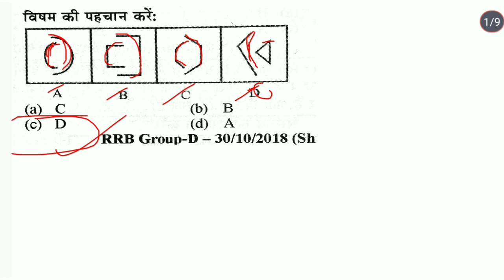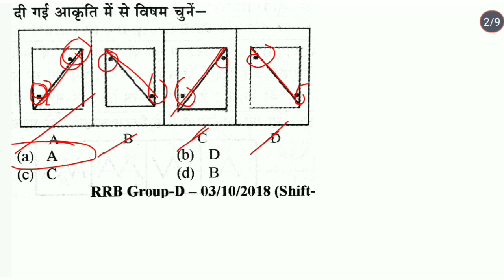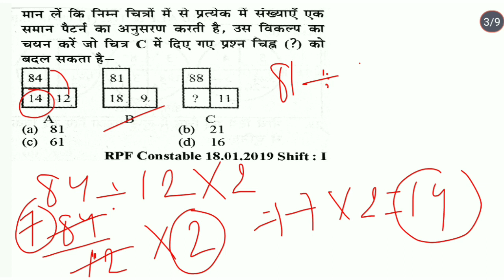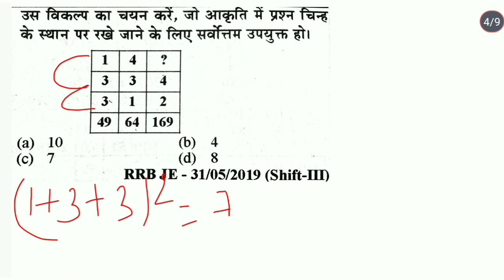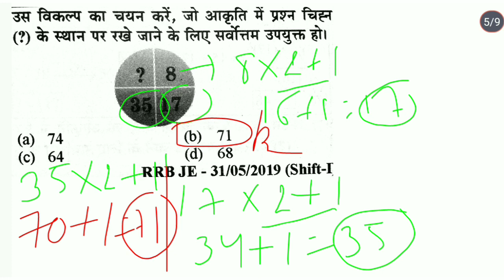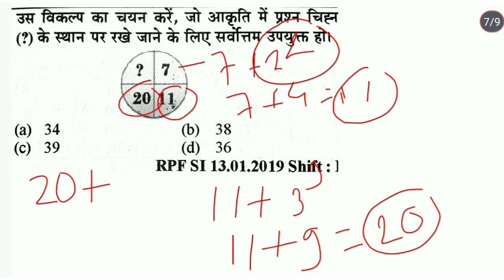REASONING SHORT TRICKS|SSC| RAILWAYS| BANK| SSC CGL| BSSC| LDC|MTS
REASONING SHORT TRICKS|SSC| RAILWAYS| BANK| SSC CGL| BSSC| LDC|MTS|BIHAR POLICE|CIVIL COURT|GROUP D|NTPC|BSSC|